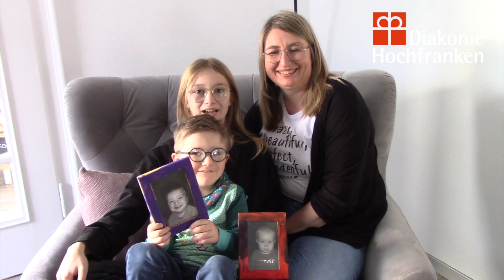20 Jahre Kindergrippe "Zwergenparadies" - Geburtstagsgrüße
Unser Zwergenparadies wird 20 Jahre alt! Dies feiern wir mit einer Kinderparty am 9. April bei uns im Treffpunkt Familie am Schellenberg in Hof!